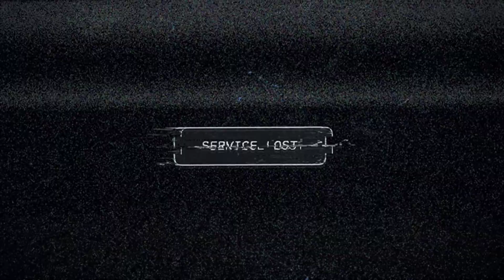Far Cry 5 (PC): Arresting him is a bad idea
Playing on PC and max out the graphics and using PS4 controller.